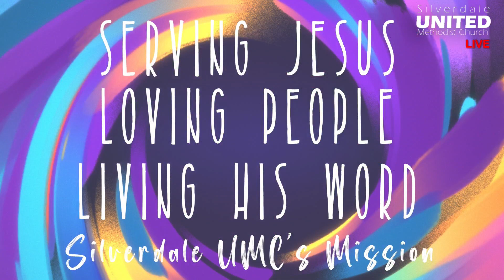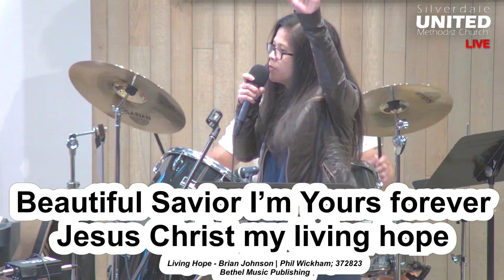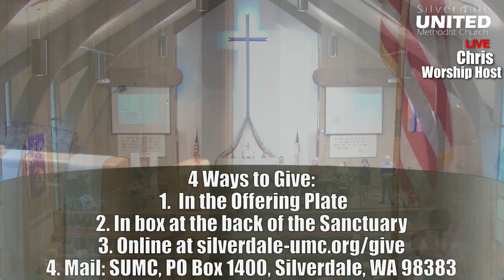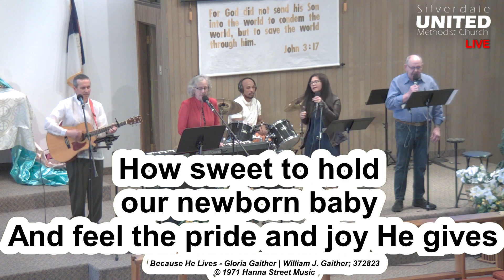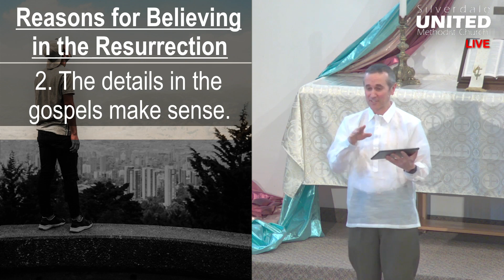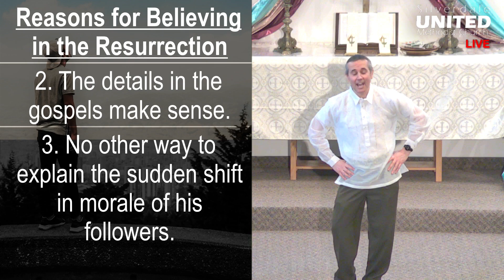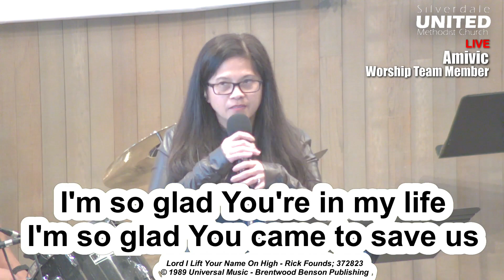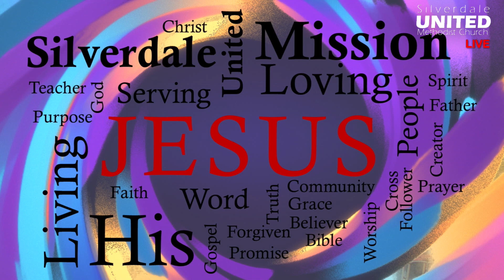4/9/23 / Easter Sunday: New Life: Relationships | SUMC Community | Silverdale UMC | Sermons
What have you come looking for today? Years ago, women looked for Jesus at the tomb. They did not find him there. New was happening. New is happening now. Begin new now. Celebrate! Alleluia! Jesus is Risen! Christ the Lord is ris’n to day!

If Jesus rose from the dead, then because of that people time who have faith in Him can live forever; what are you going to do with your time?  Build Relationships!  New life when you believer and say "yes" to Jesus.  You GET Jesus!

Is this real?  What will the resurrection do to help my relationships?

Reasons to believe in the Resurrection:
1. Josephus corroborates both Jesus' existence and the manner of his death.
2. The details in the gospels make sense.
3. No other way to explain the sudden shift in morale of his followers.

Crucifixion was made to break movements and make them crumble.  It did for a bit to the disciples, but Jesus' resurrection gives new life to relationships - Mary, Mary, Joanna, Cleopas and Peter are examples.  They got to see and experience the risen Jesus.  Jesus transforms relationships.  Soon these people were in the upper room they were coming together with a common bond because of the empty tomb.  You can have relationships changed today by the crucifixion.  When you get Jesus, you get new life.  You get people who will walk with you on your journey.  What is next for you?

Videos from Silverdale United Methodist Church (SUMC Community)

1. Fill out your connect card if you are new to SUMC or text “HERE” to so we can get to know each other
3. Sign up to be on our weekly Wednesday newsletter and notifications